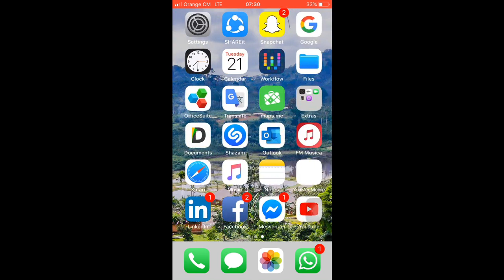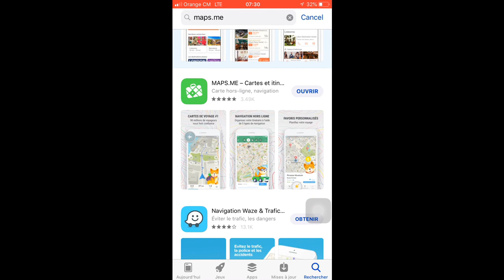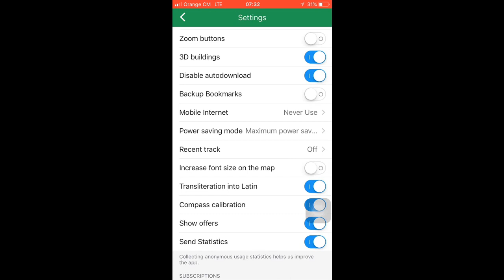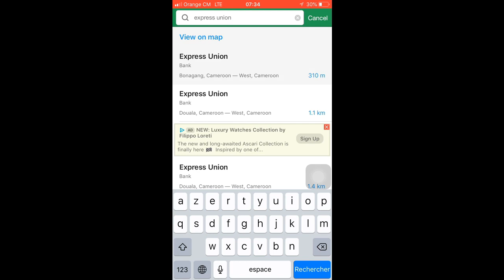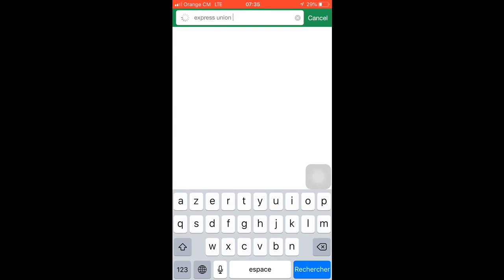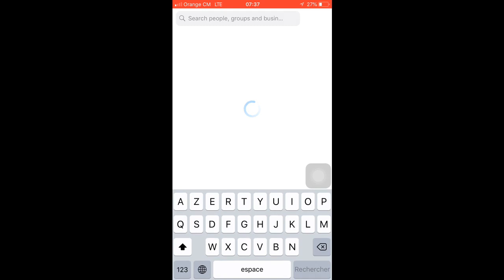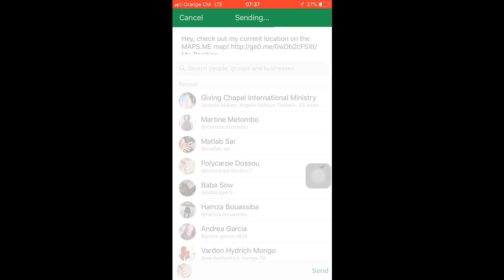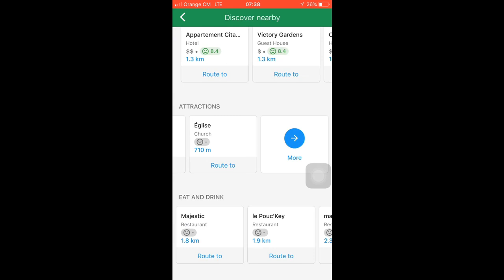Module S5: Application mobile de Géo navigation (Maps.me)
Vous arrive t-il encore:
-de vous Perdre et d’être hors réseau ?
-ou alors de vouloir vous rendre à un endroit qui vous est inconnu? -ou encore de vouloir retrouver un ami qui est en situation de détresse?
alors découvrez "Maps.me" une Application mobile de Géo navigation hors connexion qui vous permettra de résoudre tout vos soucis de géo localisation et tout cela hors ligne!